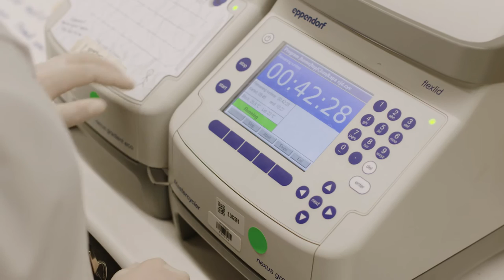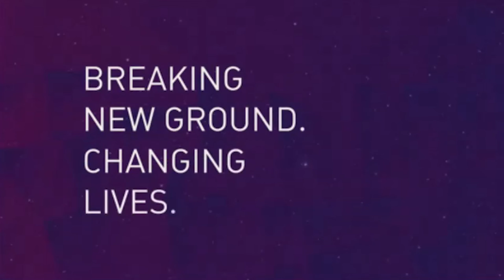“Frontiers in Cancer Therapy” – perspective provided by Professor Mark Dawson in Science Magazine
The latest edition of Science Magazine includes a cover story on ‘New Frontiers in Cancer Therapy’. As part of the feature, Peter Mac’s Professor Mark Dawson is one of a select group of international cancer experts invited to review his field. Mark describes developments and opportunities in the area of cancer epigenetics in the world’s leading outlet for scientific news, commentary and cutting edge research which has more than 3.5m followers globally.